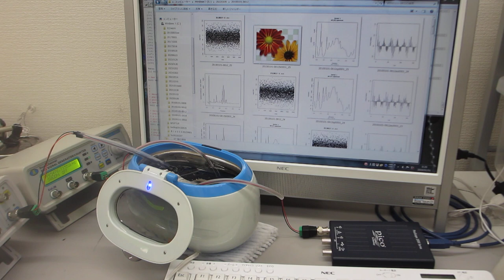メガヘルツの超音波洗浄器実験（超音波システム研究所）